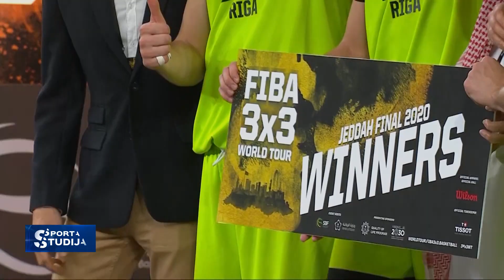"Attālinātā saruna" ar 3x3 "zelta roku" Nauri Miezi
Klāt brīdis, kad varam palūkoties šogad iespētajā un gremdēties pārdomās.
Nauris Miezis par, viņaprāt, spilgtākajiem brīžiem un pārdzīvojumiem 2020. gadā.